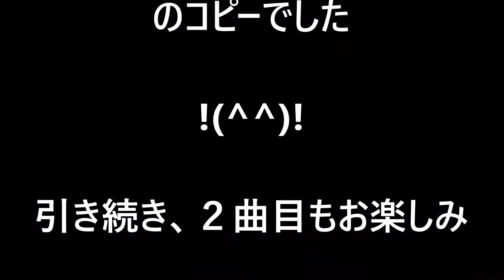2016 K-on OB LIVE ! Foot loose のコピー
20161123 K-on OB LIVE 動画
かぼす で"Foot loose"のコピーです
どうぞ御覧下さい